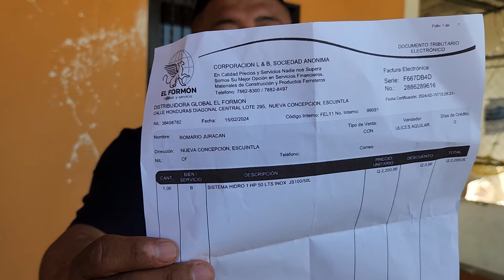Romario bien enojado/ llega aver un desastre en la casa de Seño Gladys/